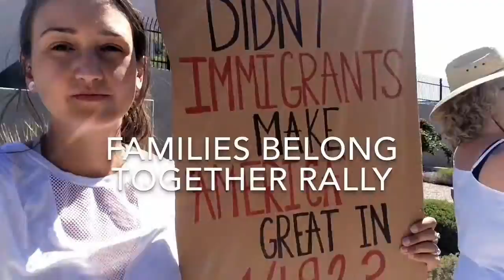Families Belong Together Protest | Las Vegas Federal Courthouse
Vlog of the Las Vegas Families Belong Together demonstration June 30, 2018 alongside multiple other national actions demanding the administration reconstruct our immigration policies. I'd estimate at least 1,500 people were standing in solidarity against the current Zero Tolerance policy which is separating families at borders.

Here are some unbiased immigration facts:
Tornillo, TX is on the US/Mexico border. There is a “tent city facility” setup there. The facility is housing 326 children (312 boys, 14 girls).
Of the 326:
162 are from Guatemala
117 are from Honduras
40 are from El Salvador
4 are from “other countries”
3 are from Mexico

(And apologies, I would love to post a Fox News link but they don’t seem to be trying to get into these facilities to release these kinds of statistics, but if it happens someone please let me know!)

I think it’s a fair assumption that the percentage of children would also be fairly close to the percentage of adults that came to the border.
So if less than 1% are from Mexico, what exactly is happening?
The reason that 98% are from El Salvador, Honduras, Guatemala is that, out of 195 countries:
El Salvador has the 2nd highest rate of violent deaths.
Honduras has the 4th highest rate of violent deaths.
Guatemala has the 17th highest rate of violent deaths.

We are being told that all these people “pouring into the US” are Mexican drug dealers, rapists, murderers, “bad hombres”. But it just isn’t true.

Think about when a major hurricane comes to Florida and people pack up their vehicles and evacuate, out of caution, especially those with children... just in case. Depending on the situation, people typically traveling 50-500 Miles (driving to inland Florida or Atlanta/Tennessee)

Now imagine it’s a hurricane that is firing bullets randomly and people are dying all around you in your neighborhood every day. And you have children.

To quote President Ronald Reagan, from his final Oval Office address to the nation:

“. I've spoken of the shining city all my political life, but I don't know if I ever quite communicated what I saw when I said it. But in my mind it was a tall, proud city built on rocks stronger than oceans, windswept, God-blessed, and teeming with people of all kinds living in harmony and peace; a city with free ports that hummed with commerce and creativity. And if there had to be city walls, the walls had doors and the doors were open to anyone with the will and the heart to get here. That's how I saw it, and see it still.”

The VAST MAJORITY of the people coming to the United States are coming, in the ways discussed so much lately, are seeking refugee status or asylum.

Stop getting caught up in just agreeing with everything someone says or does because you voted for that person and if they do something wrong, it’s human nature to defend the choice you made in that voting booth.
Don’t put pride and ego ahead of intellect.

Every situation should be judged based on fact, not on who is saying it or doing it and not just because it’s “your team”.

Parents aren’t taking their children and leaving everything else and everyone else they’ve ever known to walk, raft, swim, hide in vehicles, etc for ~2,000 miles to get to our border and request refugee or asylum status just to “get free hand outs” and “take our jobs”.

(1 little sidenote, if “Mexico” (And we’ve already established it mostly isn’t Mexico) is really sending their worst (no one is sending these people, and I can’t imagine that most people that really care about their children this much are “the worst”) that are “murderers, drug dealers, rapists” and you’re worried about one of these people taking your job, what the hell is it you do for a living?)

Yes, any time you have a large number of people, there will be some bad apples. But there’s a reason you’ve never been shown actual statistics that show that someone coming here as a refugee or seeking asylum is any more likely to commit a crime than anyone else. Because it isn’t true.

MOST are doing it for the same reasons people evacuate.

They’re doing it to protect their loved ones.
And they’re doing it in a way that is consistent with the United States Refugee & Asylum laws.
Written by Mike Harlos

Happy Earth Market
HEMPodcast
AIJ
Bearlanders